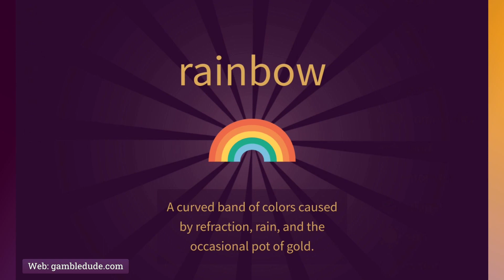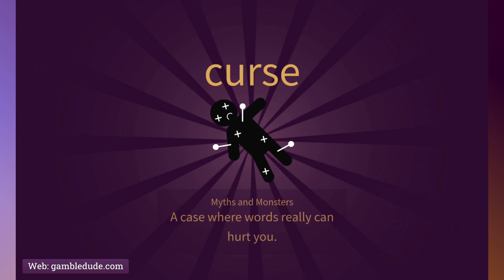How To Make A CURSE In Little Alchemy 2 Myths and Monsters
Wanna know how to make a curse in Little Alchemy 2? In my tutorial I'm gonna show you the shortest way to unlock this item.

Curse is part of the Myths and Monsters content pack, which features 110 additional items to discover in Little Alchemy 2. To be able to get Curse, you need to buy the Myths and Monsters content pack within the Android or iOS app first. It's only a few bucks, so go buy it and support the makers of this great game!